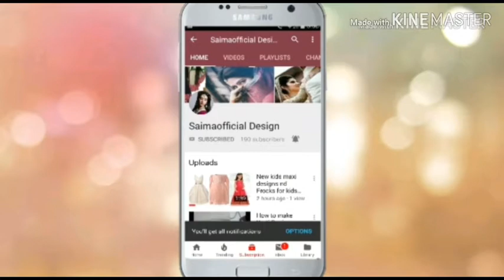New Latest Stylish Velvet Dress Designs for kids Baby Beautiful Frocks Design Ideas for Kids 2018-19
kurti Amazon
kurti banana
kurti collar
kurti embroidery
kurti lace
kurti gown
kurti hacks
kurti handcutting
kurti style
kurti hindi
kurti High neck
kurti design

party dress